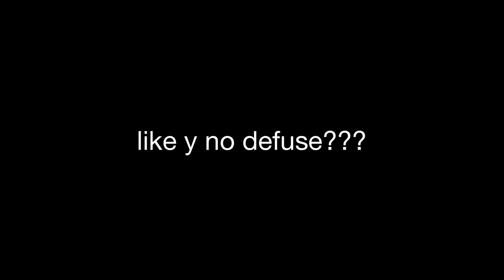ok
(Lol the song link says Lebron James cuz that's the only clean version of After Party I found)
Game: Roblox